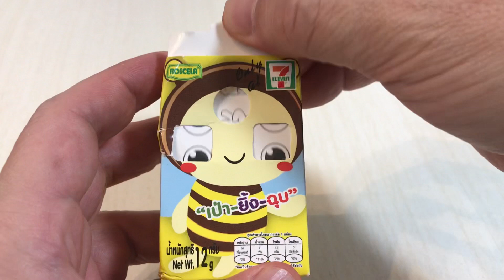🇹🇭チョコボールお菓子おやつ😋 タイ駄菓子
タイ駄菓子